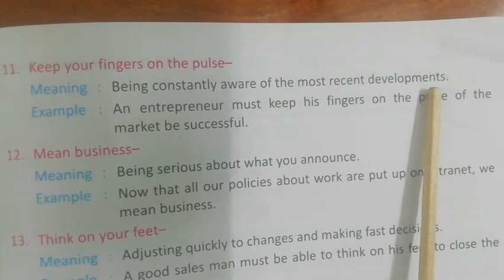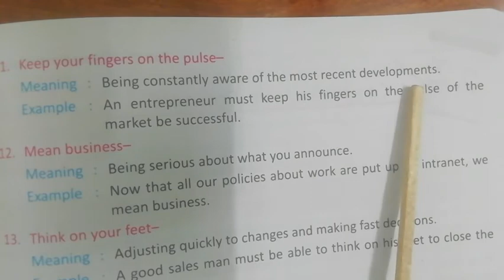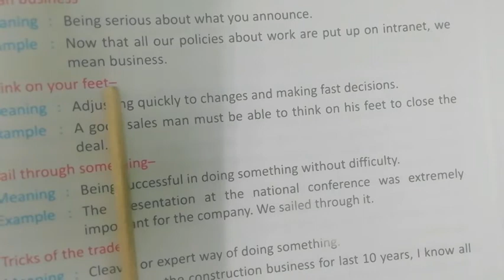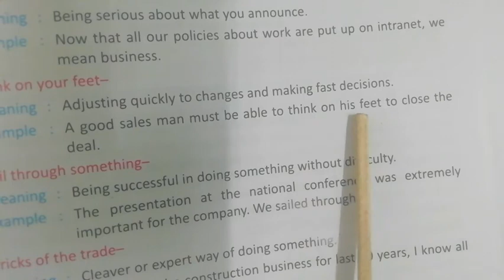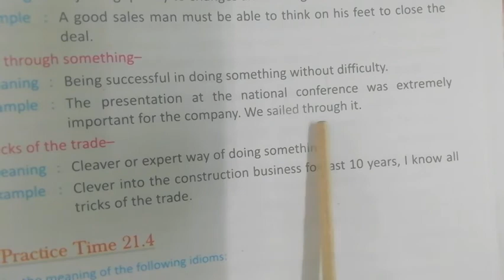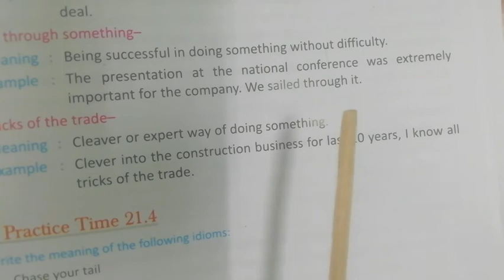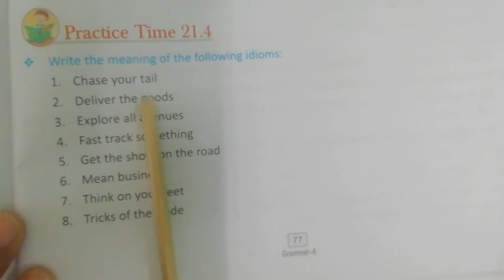10 -02 -2021| Class- 4 |Subject- English 2 | Chapter -21 | Topic- Comprehend Words